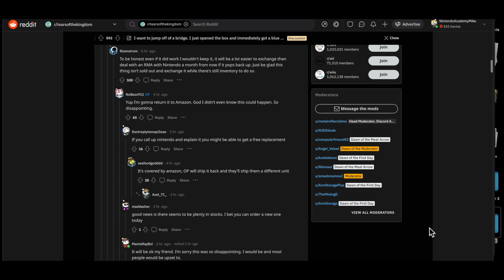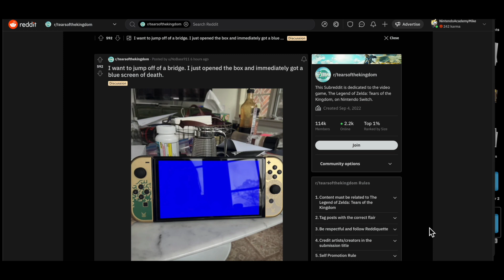Tears Of the Kingdom Huge Warning!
Official Partner of GFUEL! Use Code "MIKEO" at check out!

FollowMike Odyssey!

Support Mike Odyssey!
2nd Live Streaming Channel: Coming Soon!
YT Shorts Channel: Coming Soon!

This Month Game Releases!

October 2022 - Nintendo Switch Game Release Dates
THANK YOU To Mike Odyssey’s Membership Supporters:

 CHANNEL POWER UP STARS!

🌟 Airton Viana
🌟 craziscoth
🌟 Anton George
🌟 Adam Pannell
🌟 Karla Mar
🌟 BirdMan Senpai
🌟 Rynoblock
🌟 Skyler Morgan
🌟 Gabby W
🌟 Taylor Faver
🌟 Daniel  Aaron
🌟 TheIrisKriss gaming
🌟 Logan LaBlanc
🌟 IsaacGamingBg
🌟 Eric Winstead
🌟 Lily Young
🌟 Dizzlehack2099
🌟 Television Hall of Classics
🌟 iRon
🌟 TheMail518
🌟 Nintendo Prime
🌟 Rixneo jemaslin
🌟 NintendoIsaacBg
🌟 AMO
🌟 Lottie Trohear - Lottie🍒Daisy
🌟 Nintendo's All Stars
🌟 NintendoRepublic
 🌟 AL V
 🌟 Yvonne Francois
 🌟 Nintendo's All Stars